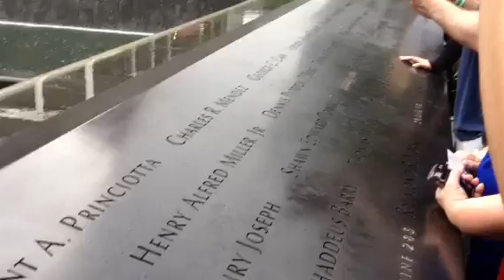WTC memorial pool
Taken the summer of 2013.